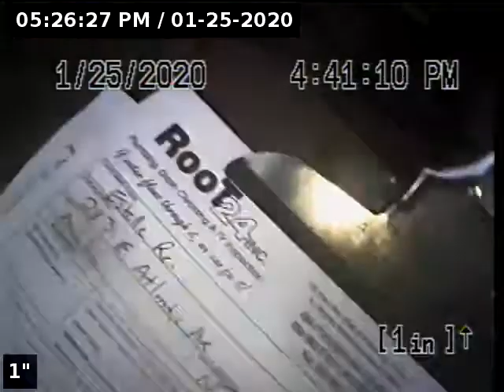Rea, Esstelle, SLPP#435001 283 E Atlantic Ave Audubon SO#66423 RM 01 25 20